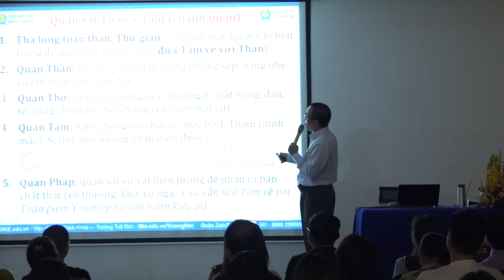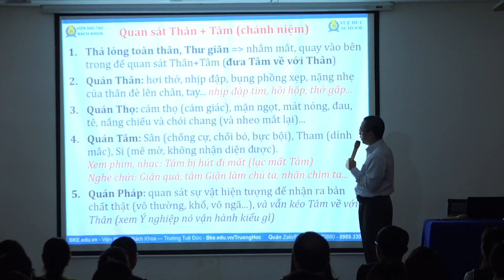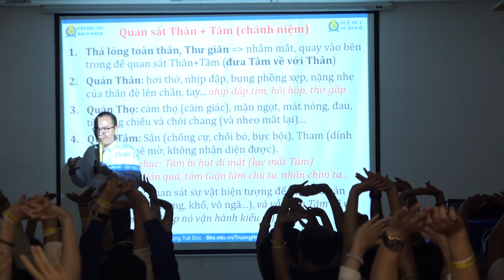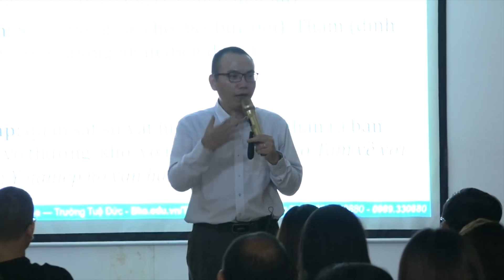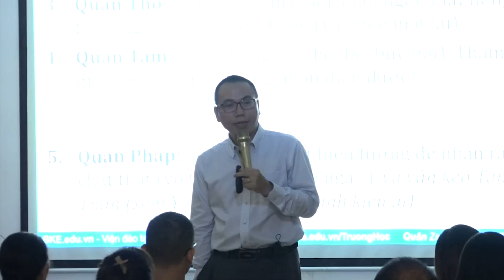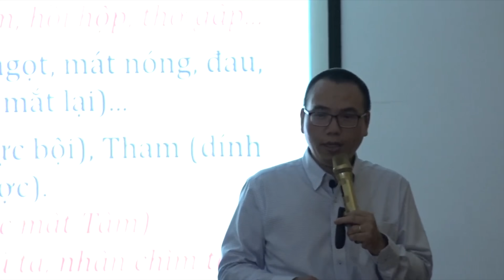Vượt Qua Bất Kì Thử Thách Nào Khi Hiểu Thấu Điều Này. Hanh Phúc Thành Công Là Điều Tất Yếu.